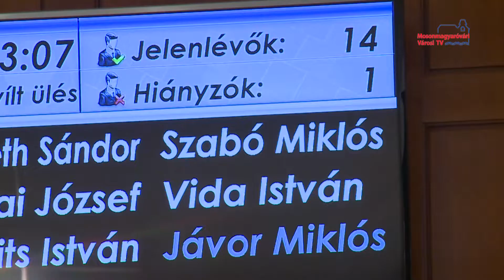Az önkormányzat 2020. évi költségvetési koncepcióját tárgyalták a képviselők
Összesen 25 napirendi pontot tárgyaltak a mosonmagyaróvári képviselők csütörtök délután. Az új képviselő-testület szinte az összes napirendi pontot egyhangúlag megszavazta, köztük a 2020. évi költségvetési koncepciót.